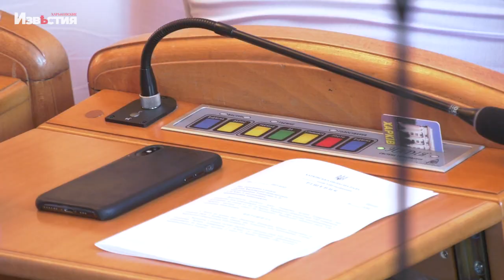Кто избран новым председателем Харьковского областного совета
Председатель Харьковского областного совета Артур Товмасян сложил полномочия. На пленарном заседании внеочередной сессии избрали нового руководителя. Кто им стал и - смотрите в сюжете.